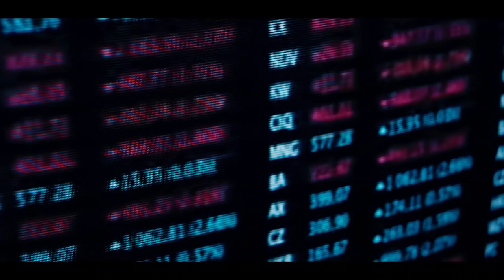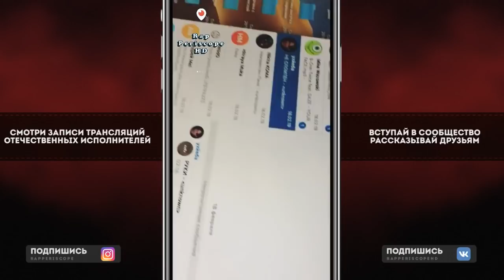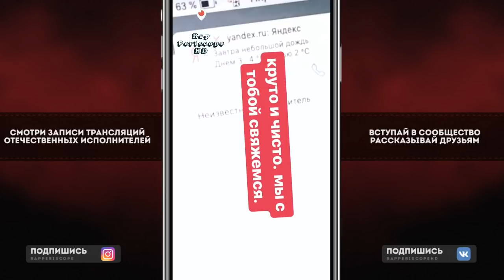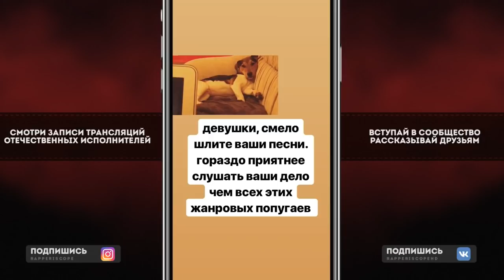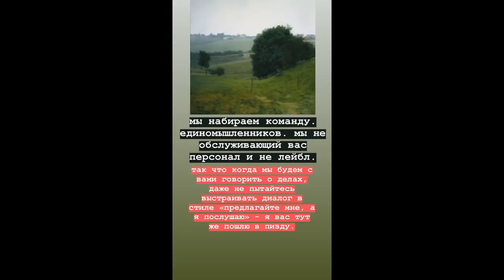Schokk отбор на лейбл Vagabund: День 2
-periscope Oxxxymiron
-periscope баста
-periscope Kizaru
-periscope Schokk
-periscope Face
-periscope Kizaru